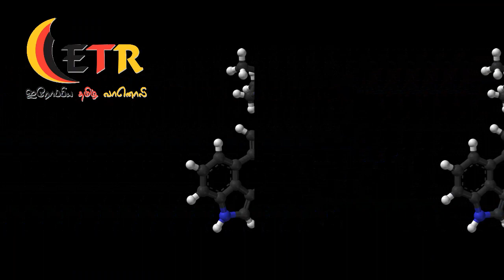வரலாற்றில் இன்று 19.04.2021 Varalaattil Inru 19.04.2021